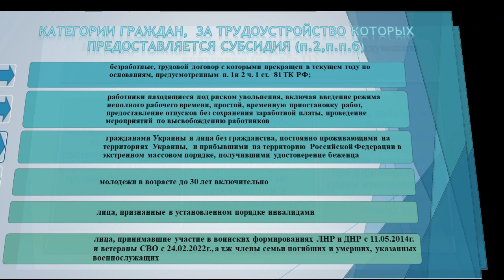Порядок получения субсидии